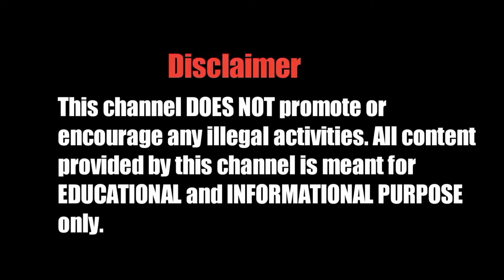Puspa 2 Trailer Review|| In Hind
Puspa 2 is coming in Hindi
Puspa 2hindi release
Puspa 2 hindi
Puspa 2movie review
Puspa 2

This video is intended for entertainment
purposes only and to share our opinion, views and
our thoughts to entertain people. The content
presented is fictional and should not be taken
as factual information. Any resemblance to real
events, persons, or entities is purely coincidental.
this video do not endorse or promote any actions
depicted within the content. All characters and
scenarios are the product of creative imagination.
Enjoy the show responsibly.

"honest use for purposes consisting of criticism,
remark, news reporting, coaching, scholarship, and
statute that might in any other case be infringing.
Non-profit, instructional, or non-public use

Video Credit - @MythriMovieMakers

Note: - AIl Images, Pictures, Music used in the

Remove This Video